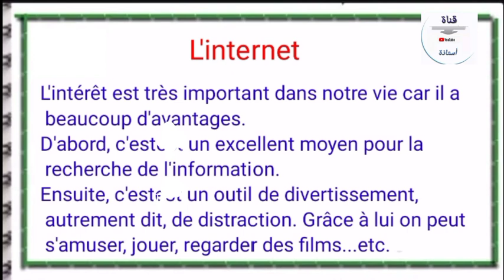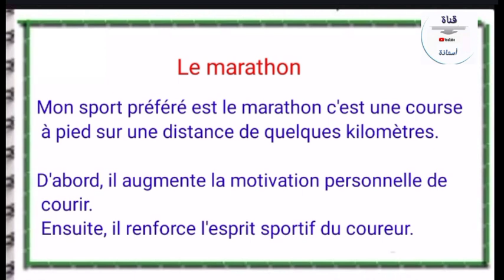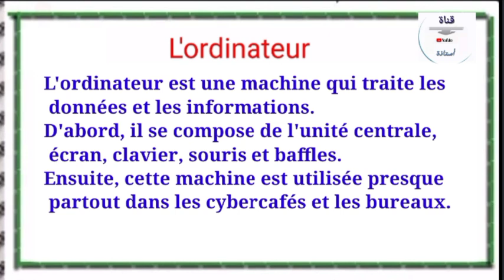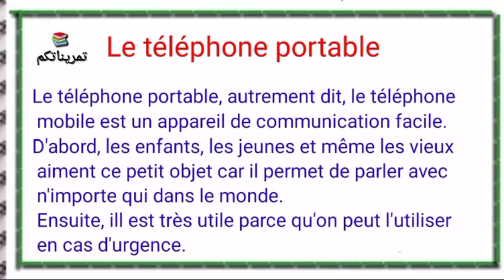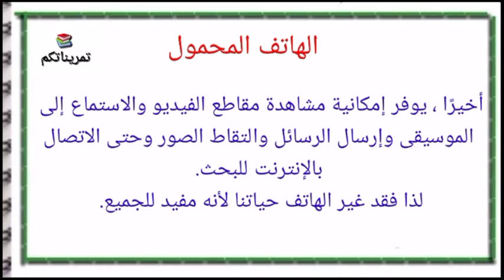productions écrites : l'internet, le marathon, l'ordinateur et le téléphone portable/1AM